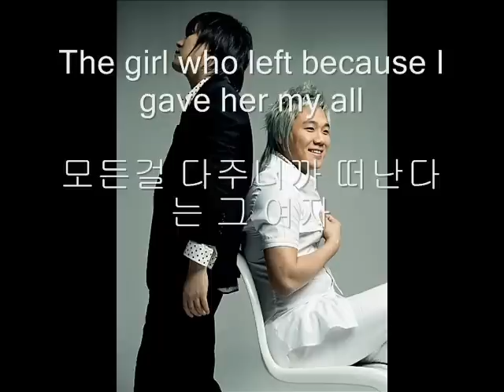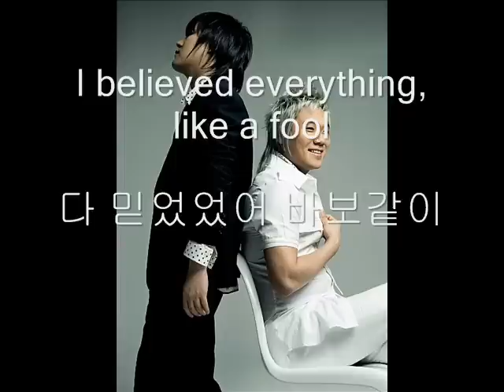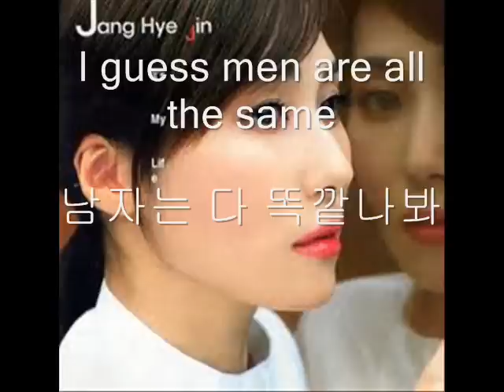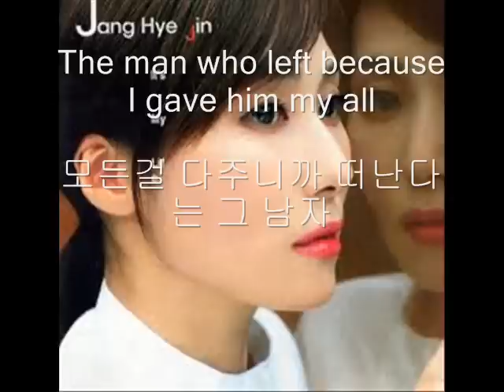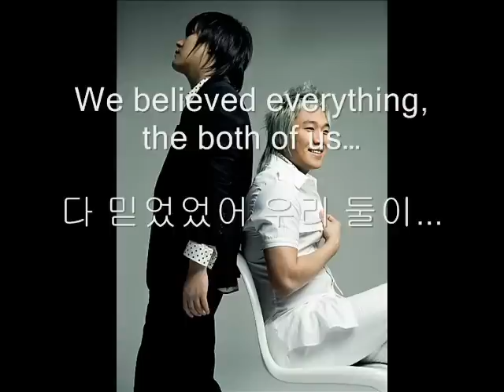Vibe (Feat. Jang Hye Jin) - That Man,That Woman (English, Korean) Sub